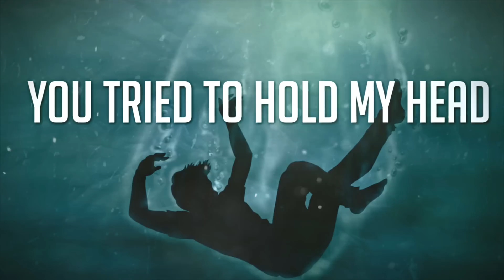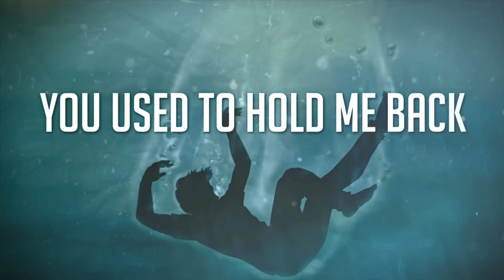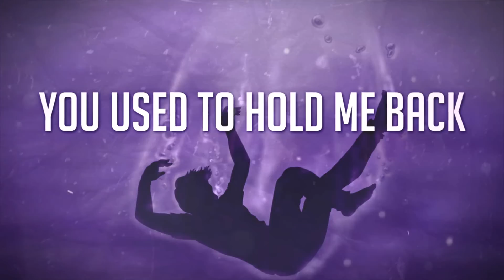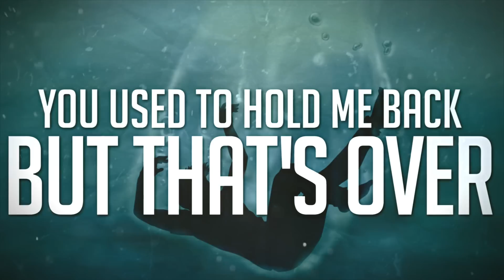The Escape - Underwater (Official Lyric Video)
Official Lyric Video for "Underwater" by The Escape

"Underwater" By the Escape
From the EP "The Mark We Leave Behind"

Produced by Vince Ratti at Skylight Studios and Studio 4.